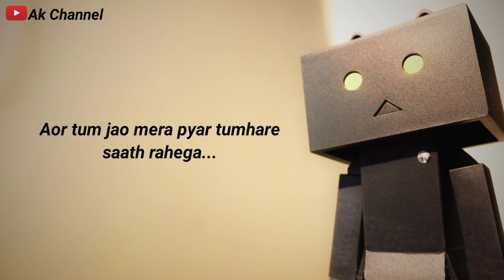Tera Pyar 💔Mera Pyar | Love Sad Statas | Watsaap Sad Statas